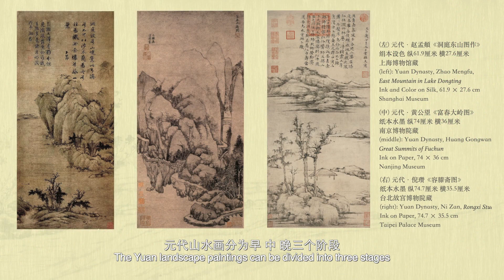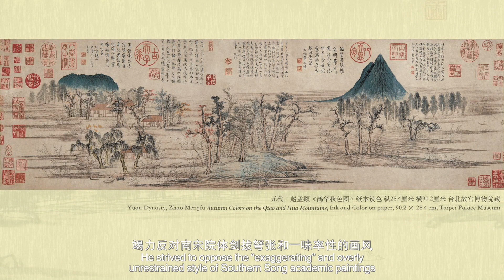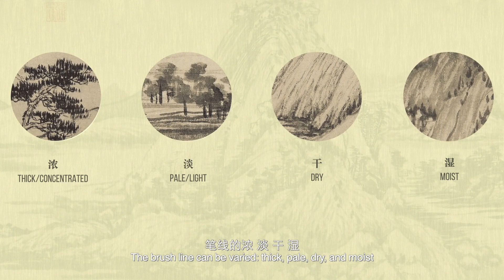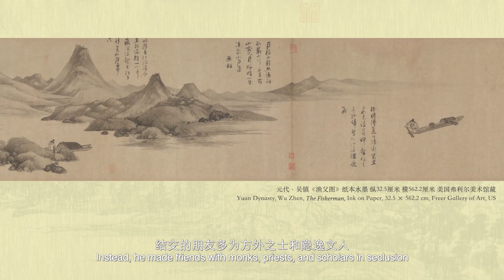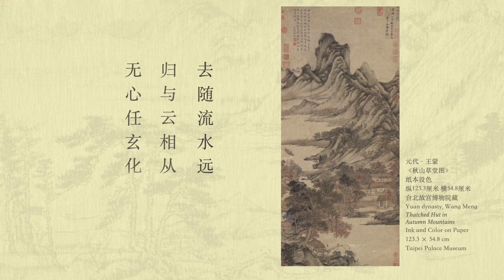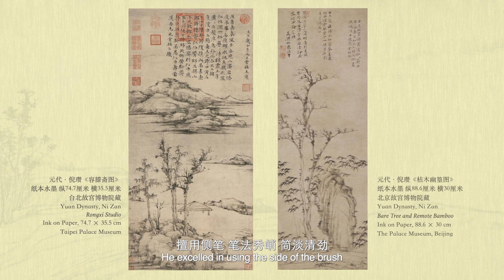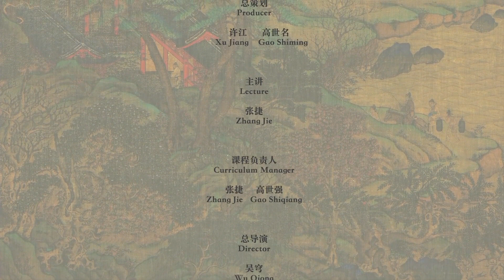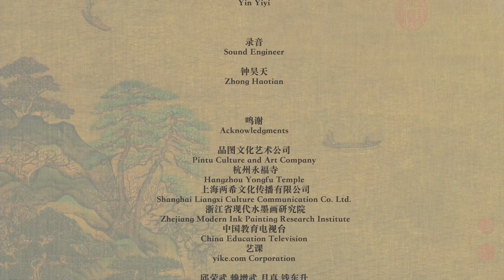Section 2: Introduction (Part II)